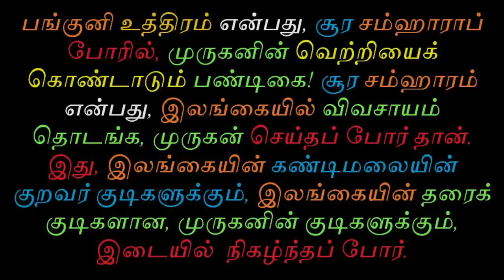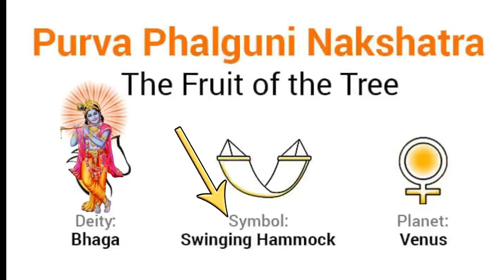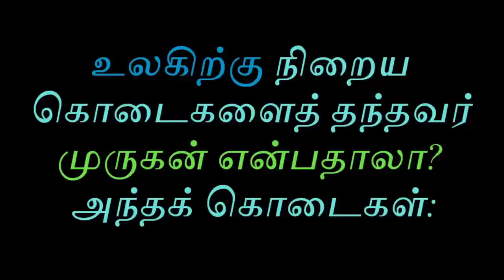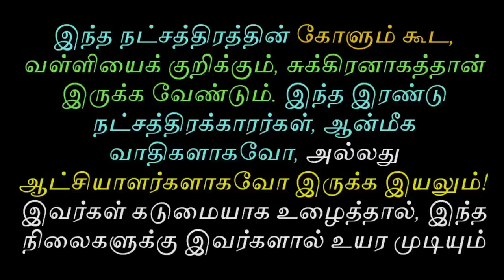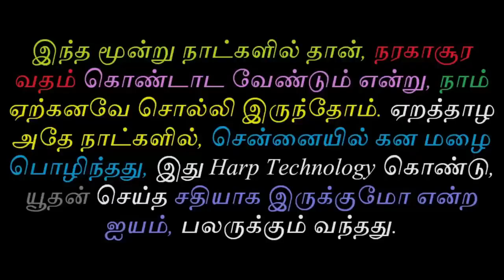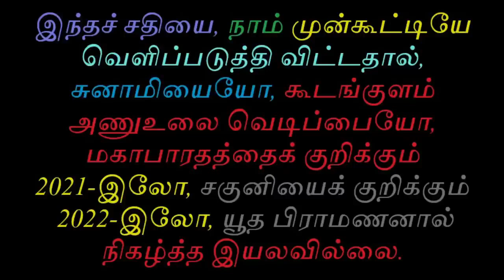பூர்வ உத்திர நட்சத்திரம் வரலாறு |TamilChinthanaiyalarPeravai Poorva Uttara Palguni Nakshatra history